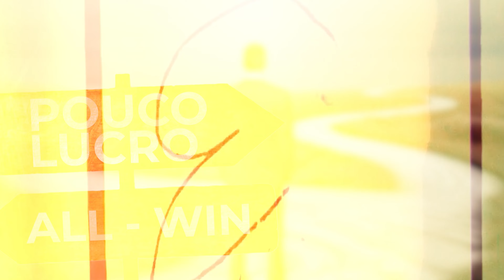Como Parar de Perder Dinheiro com Apostas Esportivas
Se você está cansado de perder dinheiro com apostas esportivas, este vídeo é para você. Meu nome é Vitor e tenho mais de seis anos de experiência no mercado de apostas e trading esportivo. Neste vídeo, eu compartilho minha jornada de um apostador iniciante que perdia dinheiro para um profissional que vive de apostas.

Tópicos abordados:
0:00 - Introdução: Por que você está perdendo dinheiro com apostas
1:10 - Minha experiência e como mudei minha estratégia
2:50 - O que é o teorema da escada e por que ele é perigoso
4:20 - Como evitar o vício em apostas esportivas
6:15 - A importância de apostar com a cabeça e não com o coração
8:00 - Estratégias para ser mais assertivo nas apostas
9:30 - Conclusão e próximos passos

Assista à série completa para transformar sua abordagem nas apostas esportivas e começar a lucrar de verdade.